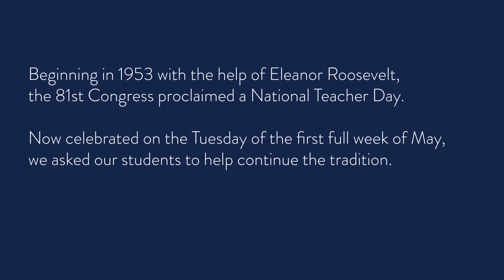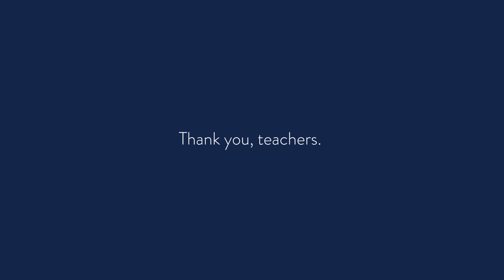Thank you, teachers. | Teacher Appreciation Day 2019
Across the country, teachers are recognized on a special day each year: Teacher Appreciation Day. At SANY schools, we believe our teachers deserve recognition year round.

We are especially grateful for their dedication to making a positive impact on the next generation, for their belief in the value of succeeding and learning from mistakes, for their efforts to explore new ideas while remembering historical significance of the past, and for their understanding that a long-term impact can be made from a short minute spent being present to a student in need.

For all the countless hours instructing in the classroom, preparing lesson plans, grading assignments, and offering support to students and their families, we thank our SANY teachers, today and every day.